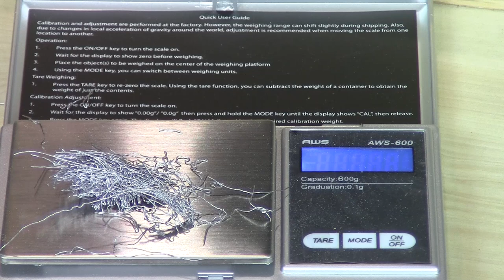How to Turn for Darts and Pens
It's been a while since I have had the opportunity to make some sawdust in the shop so I decided to do some turning this weekend. This video takes on that turning journey with me. I know it is a bit long, but hopefully you enjoy it.

- A Simple Design of Ocala "Gear" Store